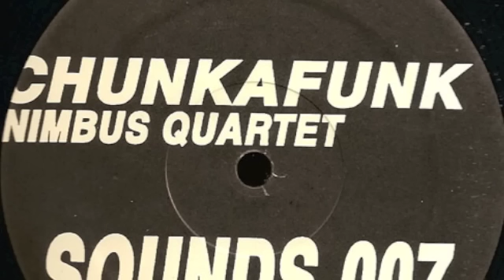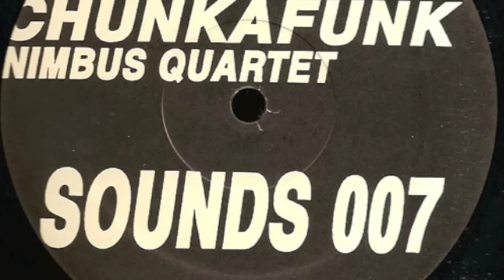Nimbus Quartet - Your House Is Yours (Sounds., 1995)